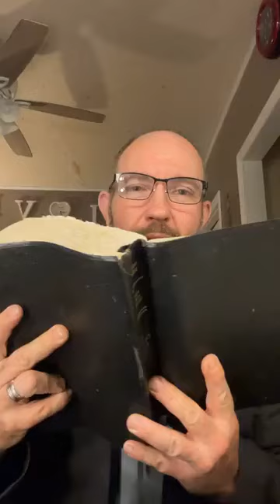"The Good Fight" Minister James Willcutt 5/10/24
Conformed to the Image of His Son not the World.